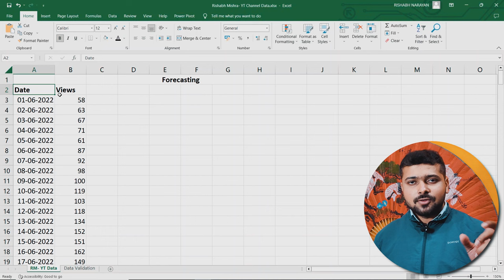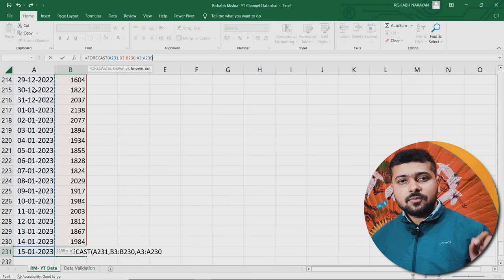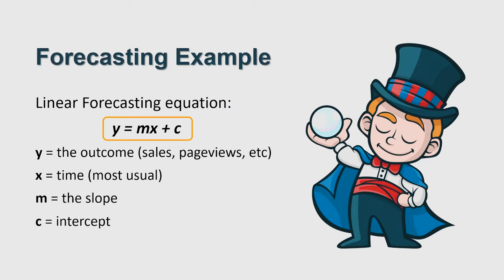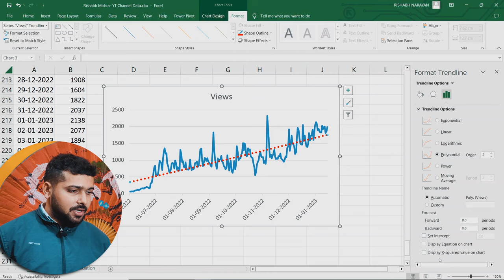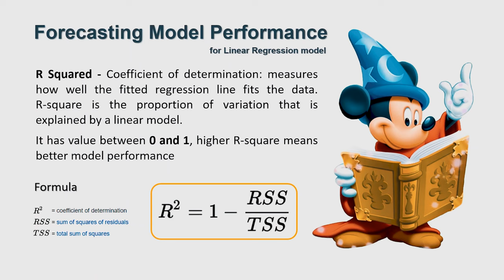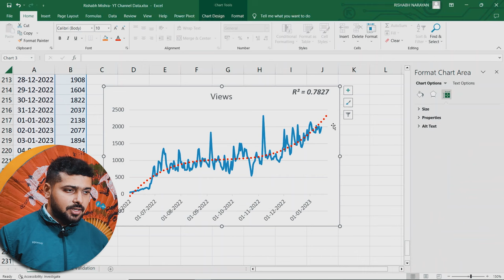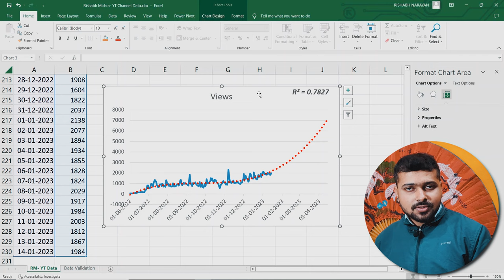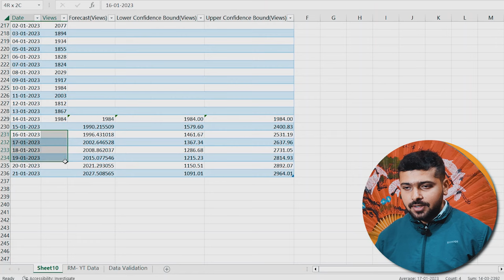Forecasting in Excel - Must Skill for Data Analyst | Excel Tutorial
Forecasting is a must skill for any data science enthusiast. Learn step-by-step how to forecast in Excel using 3 methods
1. function
2. graph trendline
3. forecast sheet

⭐Content⭐
00:00   Intro
00:14   What is forecasting
00:29   Forecast methods
00:42   Understanding Data
01:18   Method 1: Formula
03:56   Method 2: Graph-Trendline
12:01   Method 3: Forecast Sheet
14:48   Outro